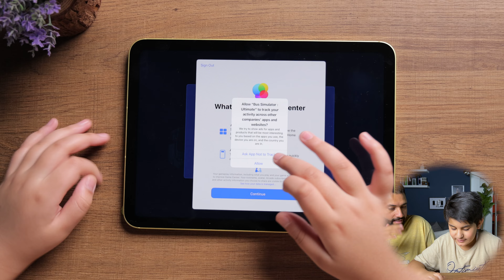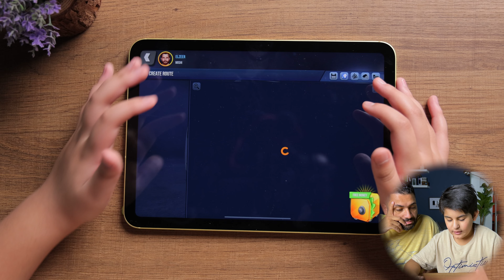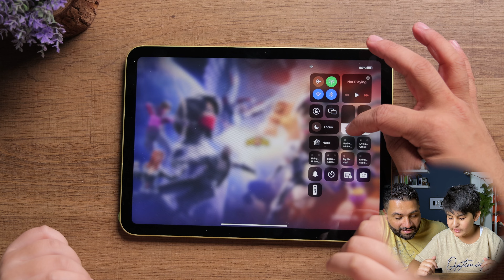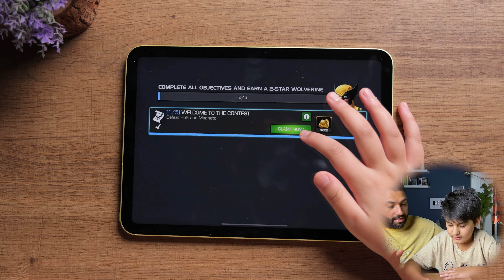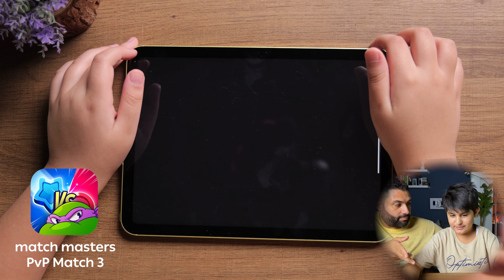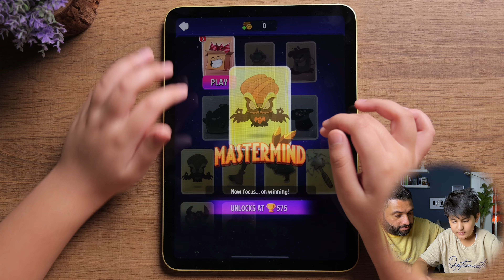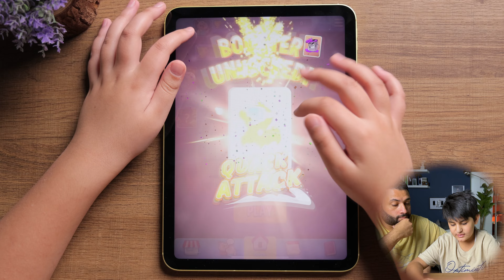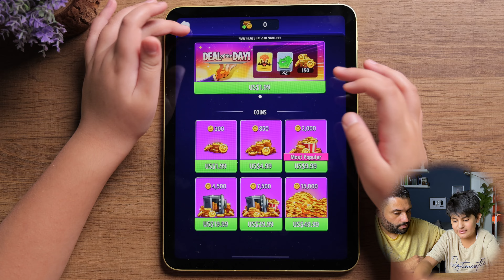موشي يعود للقناة ويسوي مراجعة لألعاب للآيباد - غصبًا علي اسوي الفيديو 😂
موشي يعود للقناة غصبًا علي ويبي يسوي لكم مراجعة لـ 4 ألعاب للآيباد يقول إن شاء الله تعجبكم.

الألعاب:
Snake.io
Bus simulator: Ultimate
Marvel contest of the champions
Match Masters - PvP Match 3